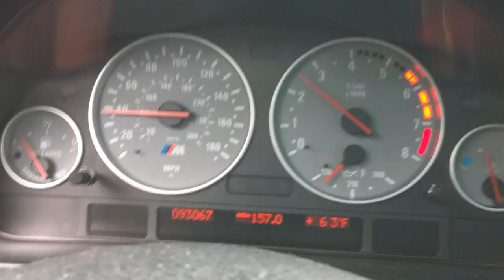Jimmy Riha & Bros Bombing Nautilus St. in La Jolla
On the way to the chiropractor on Labor Day I saw these dudes (Jimmy Riha) about to bomb Nautilus St. in La Jolla. Finally got a great chance to put the iPhone 4 video cam to work.